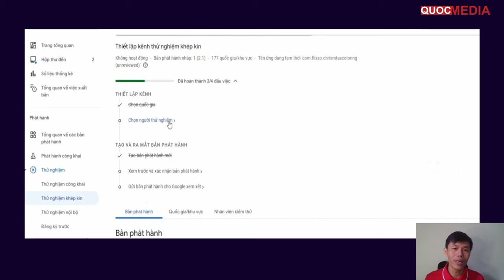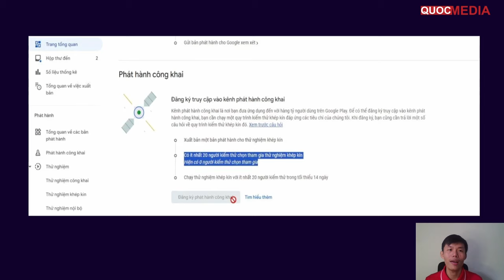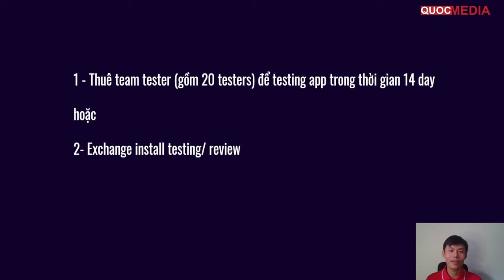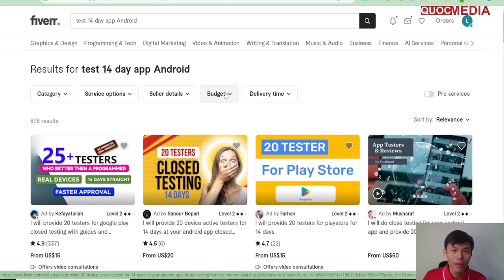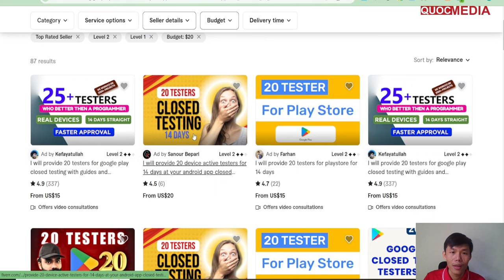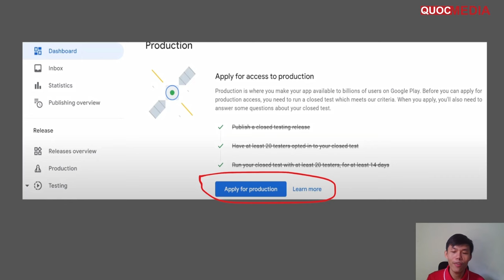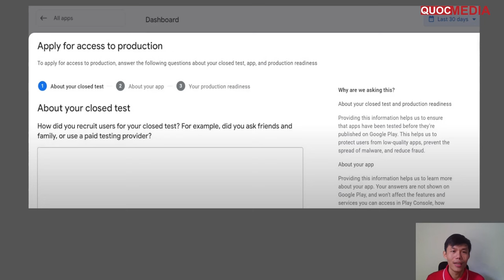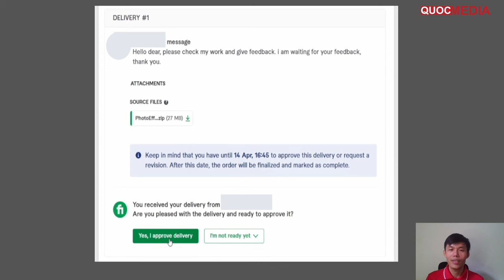Giải Pháp 20 tester 14 days cho thử nghiệm khép kín ứng dụng -Thuê Freelancer Fiverr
Giải Pháp 20 tester 14 days cho thử nghiệm khép kín ứng dụng trên tài khoản Play Console mới!
► ĐĂNG KÝ VÀ THUÊ FREELANCER TRÊN FIVERR
► KHOÁ COACHING 1 KÈM 1 RESKIN APP
►  NỘI DUNG CHÍNH VIDEO:
0:00 Giới thiệu những update mới tài khoản cá nhân Play Console bị dính kiểm thử 14 day với 20 thiết bị
2:07 Quy trình phát hành bản kiểm thử khép kín ứng dụng cho đến phần kiểm thử 20 testers 14 ngày
3:30 Giải pháp để pass qua giai đoạn kiểm thử 14 ngày
5:08 Thuê Freelancer trên Fiverr làm dịch vụ kiểm thử
11:25 Kết Luận
►  Link tham khảo form khảo sát dịch ra tiếng việt trươc khi xuất bản app: